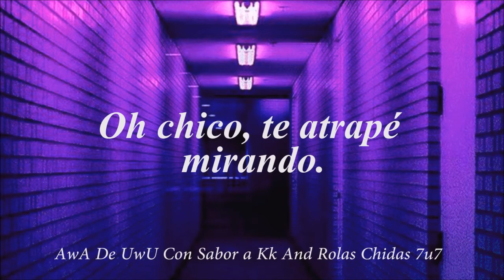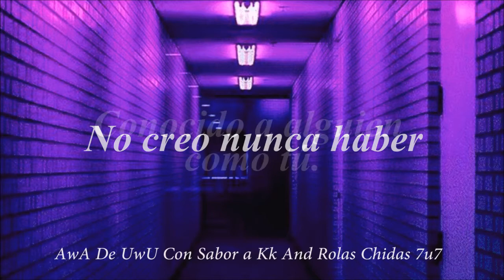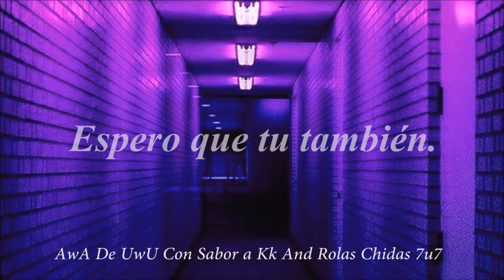Sundial - Your Text // Sub español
# LOVE # CRUSH